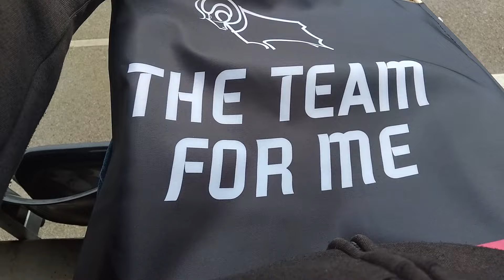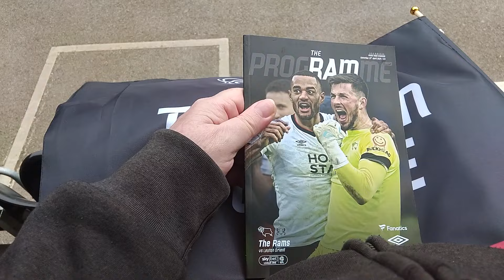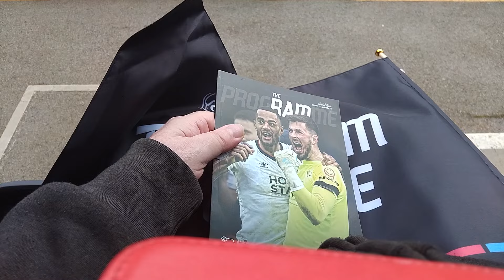Derby County vs Leyton Orient LIVE VLOG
Ian Bradley made the trip to Pride Park in Derby to see the Rams host Leyton Orient in SkyBet League One.

The Rams won the game 3-0 to edge closer to promotion into the SkyBet Championship.

What did you think of Ian's experience?

Can Derby hold out to get promoted in the final game?
Can Orient mount a promotion push next season?